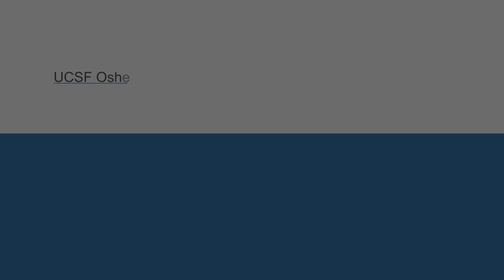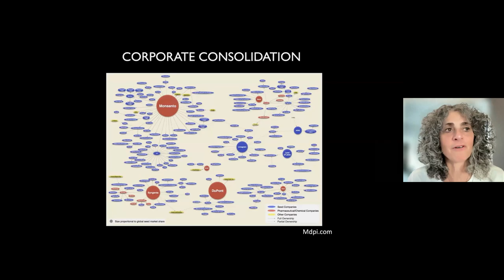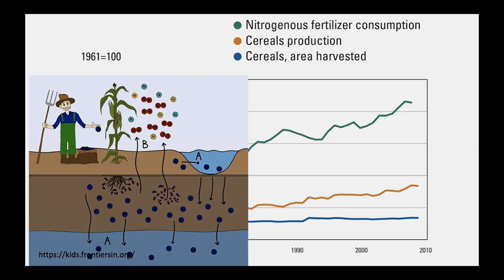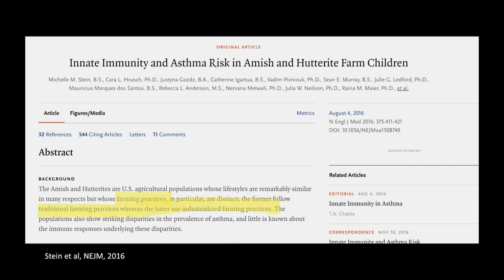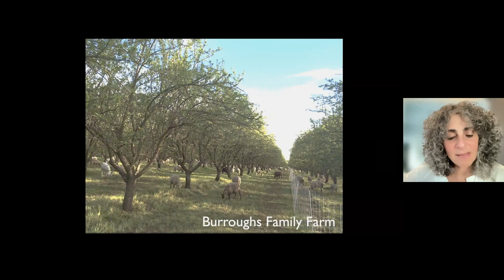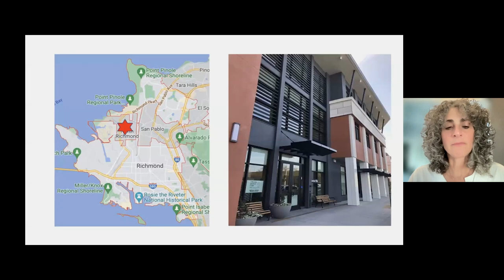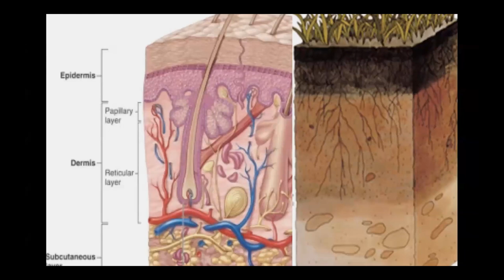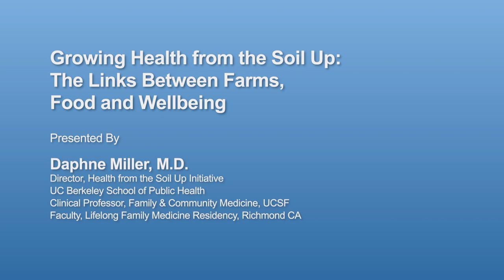Growing Health from the Soil Up: The Links Between Farms, Food and Wellbeing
This series offers integrative theories and models of mental health care that are housed in wellness, resilience, community, and equity. You will learn to identify and connect how mental health and wellness start with structural (economic/political/systemic) and community level interventions as well as individual supports. And you will understand models of care that provide integrative, holistic mental health care through a lens of health equity and apply the principles of holistic mental health and wellness in participants' lives or community efforts. In this program, Dr. Daphne Miller discusses the links the food we eat, how it is grown and wellness. Recorded on 05/10/2023. [9/2023] [Show ID: 38986]